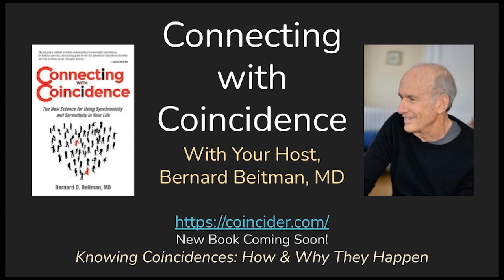Synchronicity, Synergy and Survival Economics, Daniel Matalon: EP 273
Can human beings with similar, practical, optimistic visions for the future of humanity find ways to collaborate? Dan Matalon's brilliant IsThere Enough campaign for social justice and economic prosperity seems ripe to utilize meaningful coincidences. Collaboration involves the mutual capacity for resolving interpersonal conflicts. In the last 20 minutes of this episode, I express to Dan my concerns with how our interview is going. What can we all learn from both the positives and negatives of this attempt at conflict resolution? As Dan has repeatedly said, getting to agreement is fundamental to peace and justice in our increasing fragile world. If those of us with useful ideas can't reach agreement, our individual efforts will be insufficient. We each have a role to play. We need to play those roles cooperatively, always ready to head the need for dialogue to resolve interpersonal difficulties.

You can purchase Dr. Beitman's new book here, Meaningful Coincidences, available now!

Daniel Matalon is the founder of the IsThereEnough campaign, a global conversation about survival economics and social justice. He is also the co founder and CEO of a social impact venture studio called Impact Launchpad. These two organizations are working together on a response to the idea of The World Game, a challenge laid out by the 20th century design scientist, Buckminster Fuller. Fuller is known popularly for the invention of The Geodesic Dome but he is also known, and perhaps especially worth noting for the focus of this audience for our show, as the man who defined the mathematics of synergy. IsThereEnough.org TheFirstAgreement.com